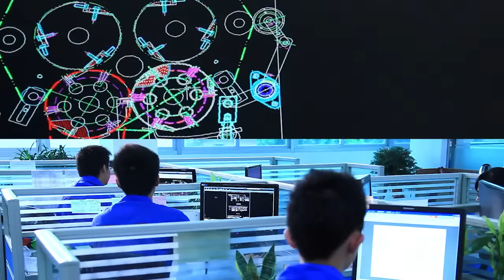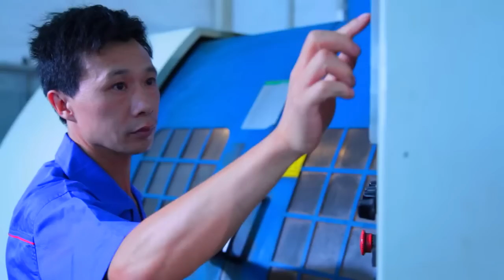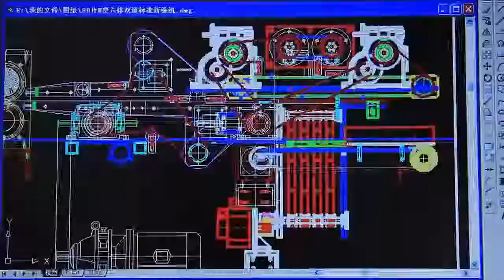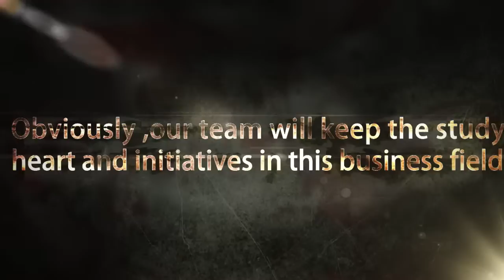Quanzhou Chuangda Machinery Manufacture Co., Ltd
Quanzhou Chuangda Machinery Manufacture Co., Ltd. Is a professional manufacture automatic wet towel series machinery ,wet towel packing machine,discharge makeup wet towel machine, medical wet towel machinery and professional manufacture  of paper series machine.